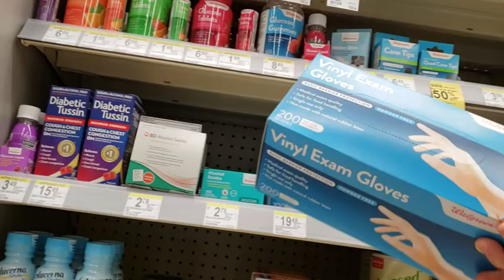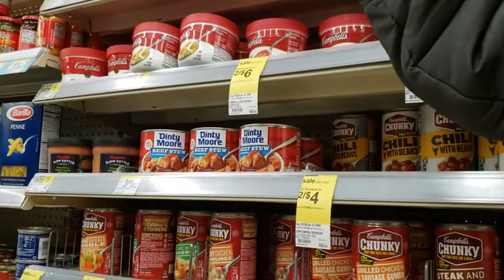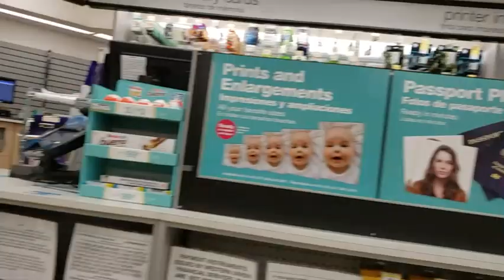去了美国的一家超市，但口罩已经卖光了~20200129~Went to a supermarket in the US, but the masks have been sold out~